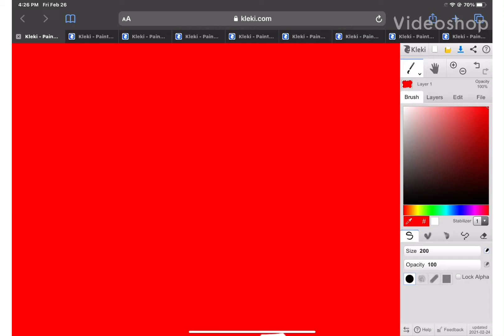Red to green 16 times